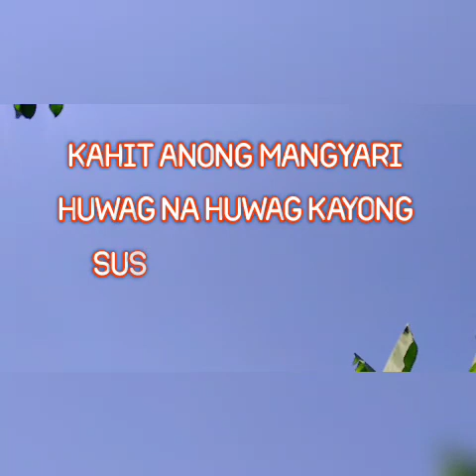ONLINE CLASS TAMBAYAN/minatamis na saging (breakfast)